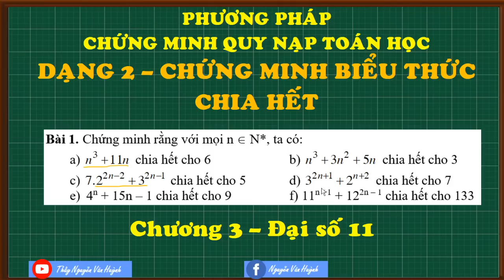Phương pháp quy nạp toán học|Chứng minh biểu thức chia hết|Chương 3|Đại số 11|Thầy Nguyễn Văn Huỳnh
Phương pháp quy nạp toán học|Chứng minh biểu thức chia hết|Chương 3|Dãy số cấp số cộng cấp số nhân|Đại số 11|Thầy Nguyễn Văn Huỳnh